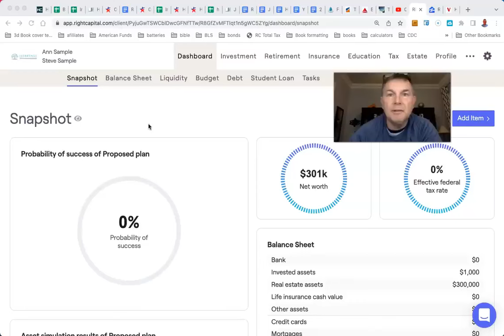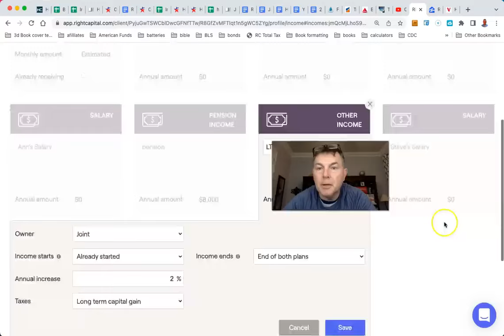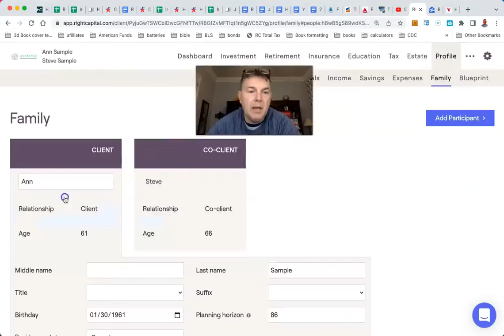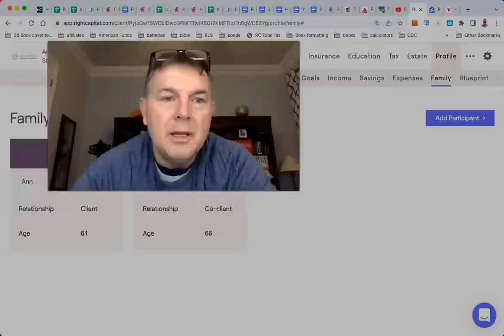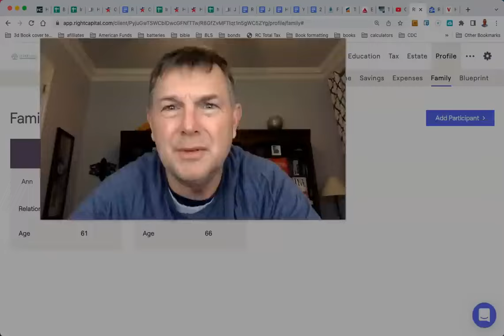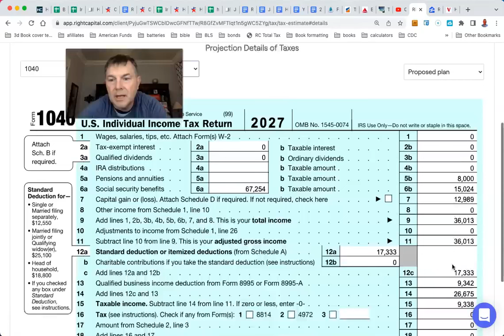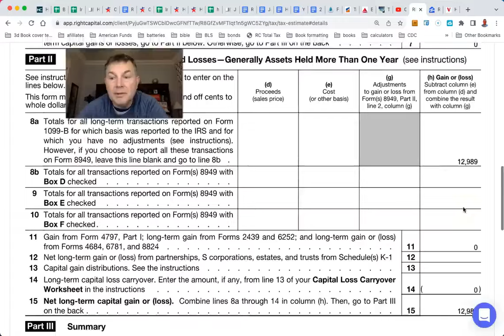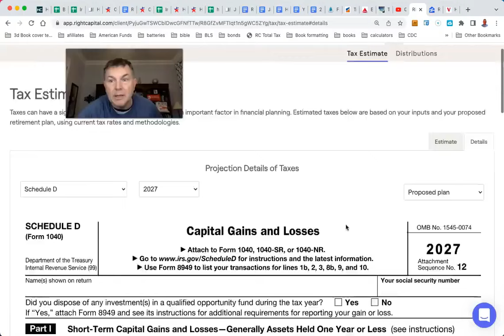They've Living On $84k a Year Tax Free in Retirement!